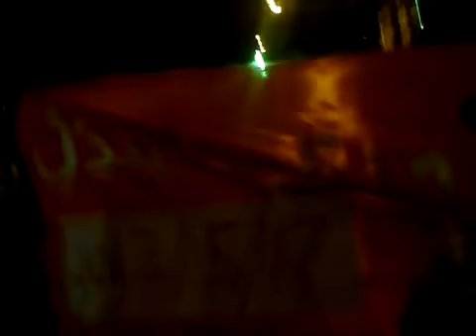17 5 Aleppo أوغاريت حلب حي الاذاعة , مظاهرة مسائية نصرة للمدن المنكوبة ج2